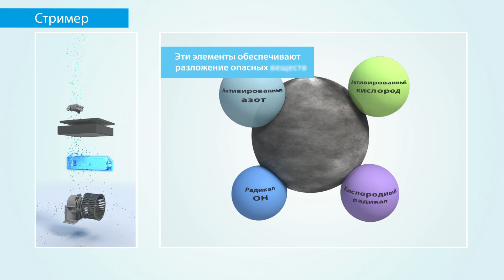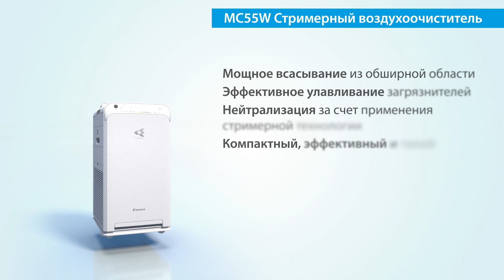Очиститель воздуха Daikin MC55W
Воздухоочиститель со стримерной технологией. Очищает воздух от пыли, загрязнений и запахов, борется с аллергенами, плесенью, грибками и микробами. Компактный и стильный.

По-настоящему качественная очистка воздуха! Воздух, поступая в устройство, проходит многоуровневую высокоэффективную систему очистки и дезодорируется.

• Дезодорирующий фильтр задерживает молекулы запаха (в том числе выхлопных газов) и загрязнителей.
• Электростатический HEPA фильтр (PM2.5) задерживает 99% мельчайших частичек пыли размером менее 2,5 микрон.
• Плазменный ионизатор. Ионы создают активные OH радикалы, уничтожающие грибки и аллергены. Не требует замены.
• Предварительный фильтр захватывает крупные частицы, например, домашнюю пыль и шерсть домашних животных.
• Источник стримерного заряда генерирует быстрые электроны, которые способствуют уничтожению бактерий, некоторых вирусов (птичьего, свиного гриппа), аллергенов, а также непосредственно разрушают молекулы формальдегида, запаха и других вредных соединений, осевших на дезодорирующем фильтре.